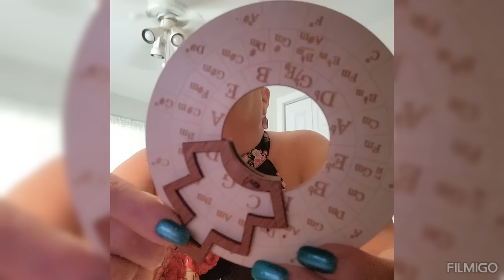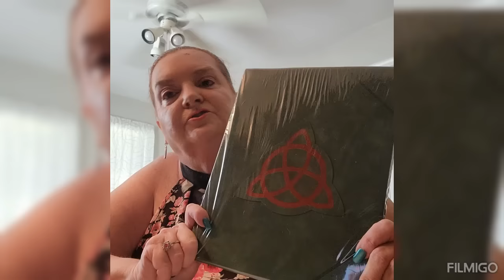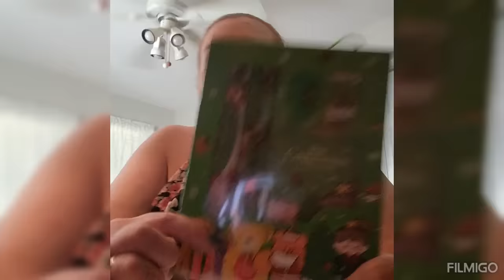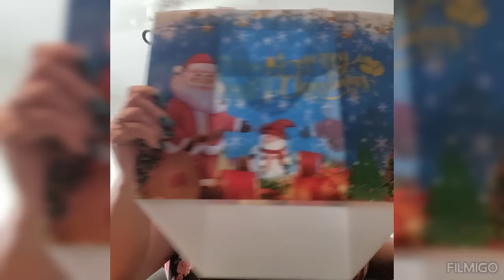WOW, ARE YOU KIDDING ME! DID THEY REALLY DO THIS!!! / October 29, 2023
Refresh your home with Temu finds!🍂
⬇️Download the Temu app to get 💰100 coupon bundle via the

Products Links 🍂🍂🍂🍂🍂

Shirt

Earrings

Temu Products and Links 🍂🍂🍂🍂🍂🍂🍂

Dog angel  sold out

Golden snitch  sold out

Tone wheel  sold out

Stove  sold out

Fish land Game      🐠🐋🐟🐠🐋🐟🐠🐋🐟     Can you accept my invitation so I can get free gifts worth up to $80? 🎁

Fish land Code     Can you accept my invitation so that I can get a free item？Download Temu App and search the code below to accept my invitation!
Can you accept my invitation so that I can get a free item？Download Temu App and search the code below to accept my invitation!
49728347🐠🐋🐟🐠🐋🐟🐠🐋🐟

Please~🥺I am trying to get my favorite item for free. Can you help me?Copy my code: 60610922

Genesis 31:49
The Lord watch between me an thee, when we are absent one from another.